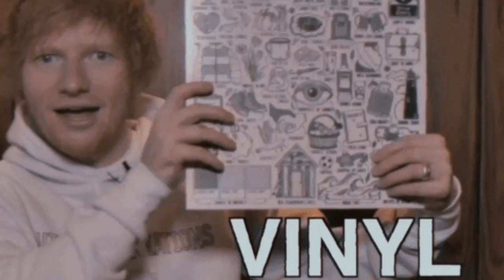Ed Sheeran Holding Autumn Variations Vinyl